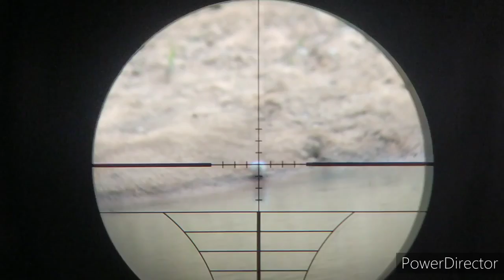Caçada de rolinha na bebida errei de novo 😔😔😔😔